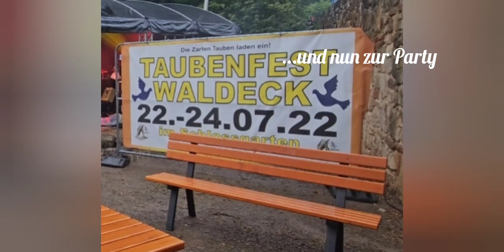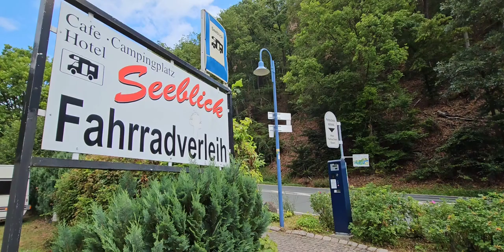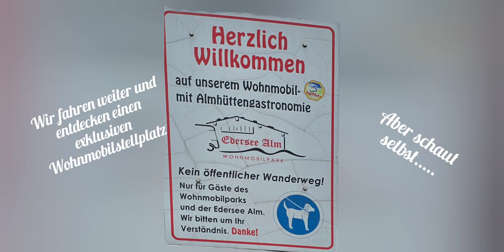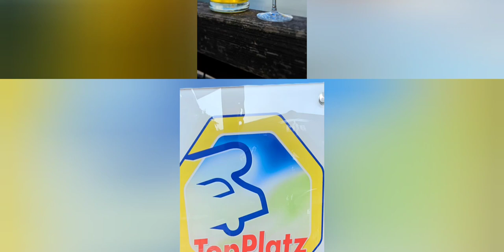Der Edersee/Edertalsperre, eine Reise wert mit dem Wohnmobil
Wir sind in Hessen am Edersee und schauen uns hier mal zu Fuß und mit dem Rad um, leider noch immer ohne Wohnmobil, dabei entdecken wir erstaunliches: "leckere und ungewöhnliche Restaurants welche mit dem Wohnmobil angefahren werden können." Wir sind in einem netten kleinen Hotel untergebracht und  natürlich finden wir einen schönen Stellplatz,  den Wohnmobilpark Edersee und stellen diesen vor.

1.

2.

3.

4.

Musiker: Krope
Musiker: Michael Ramir C.

*TRANSPARENZ
PISCLAIMER**

Die Informationen, Hinweise, Tipps und Bewertungen beruhen auf unseren persönlichen Einschätzungen und Erfahrungen. Alle im Video gezeigten oder genannten Produkte wurden von uns persönlich ausgesucht und (zu dem regulären Preis) erworben & bezahlt.

Wir verdienen kein Geld mit unseren Berichten!!

Für die Richtigkeit
übernehmen wir keinerlei Garantie oder Haftung.

Wir freuen wir uns über ein Like, ein Abo und/oder eine
konstruktive Kritik in den
Kommentaren.

LG Bibi&Jörg von Bubu_Ontour